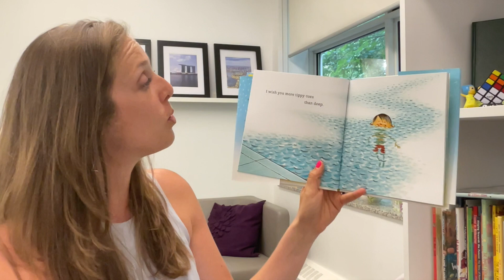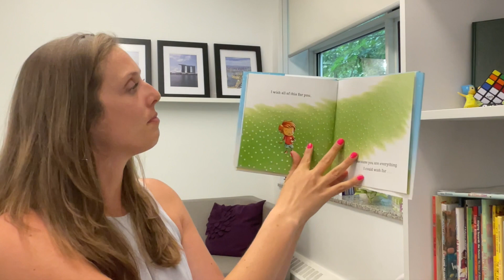Read Aloud: I Wish You More